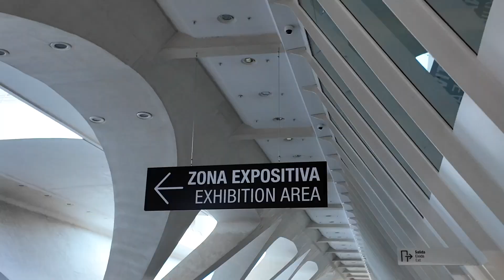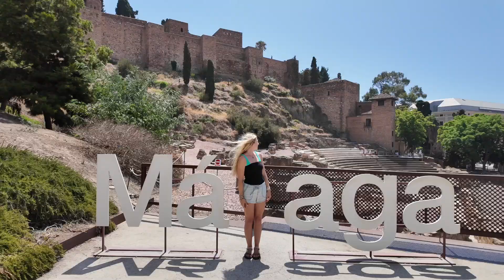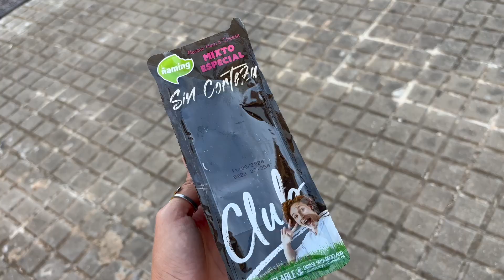Traveling throughout Spain as a solo female traveler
Another week in Spain! I feel like this week I had to deal with multiple buses and trains but I always made it to where I needed to go. This Europe journey has been crazyand if you are reading this and have followed along and have watched my videos all the way through. I appreciate you

-My sisters Etsy Shop